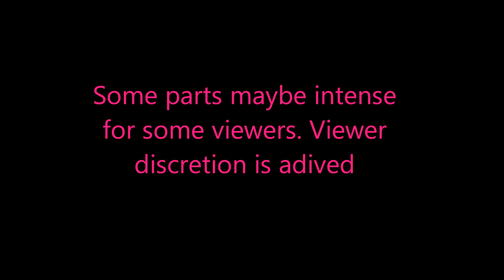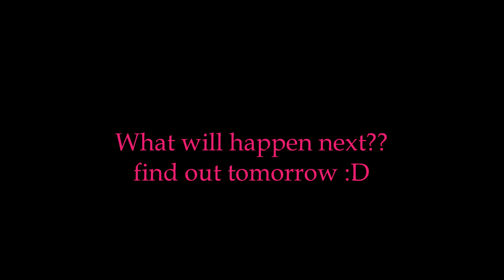Lps camp fire FUN, or NOT Ep1(the story)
this is my Halloween series :D hope you like it :D